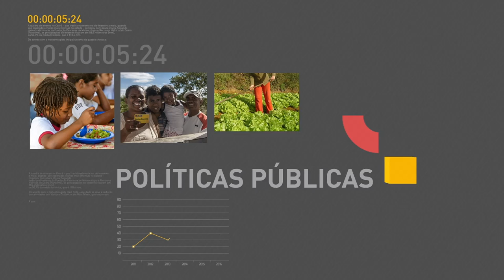Setor agropecuário atinge produção recorde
REPÓRTER NBR 18H - 01.06.17:  O setor agropecuário atingiu uma produção recorde. De acordo com o IBGE, o PIB no primeiro semestre cresceu 13,4% na comparação com o último trimestre do ano passado, registrando o melhor desempenho em termos trimestrais desde 1996. E  esta semana teve mutirão no atendimento dos hospitais universitários em todo o país.